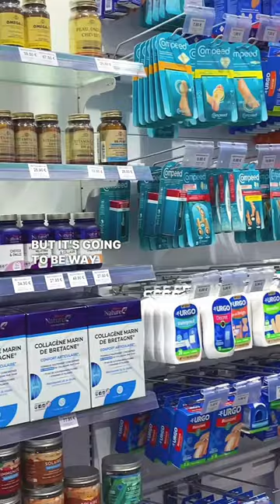French pharmacy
French pharmacy + my fav french skincare products